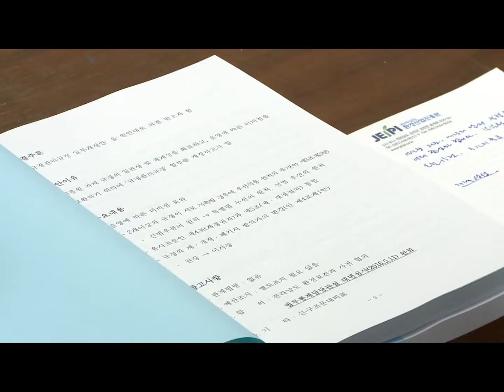2016 06 27 전라남도환경산업진흥원 임시이사회